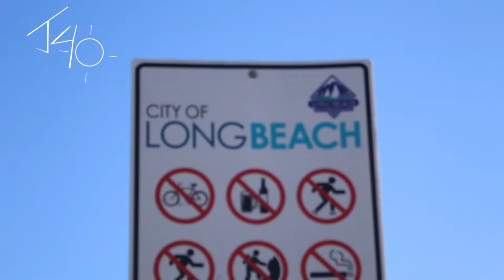Emo Lobster - Long Beach Music Video Edition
I play an original ukulele tune on the Long Beach Peninsula

Camerawork: Tish F. Morgan